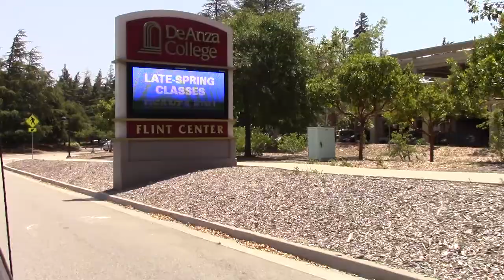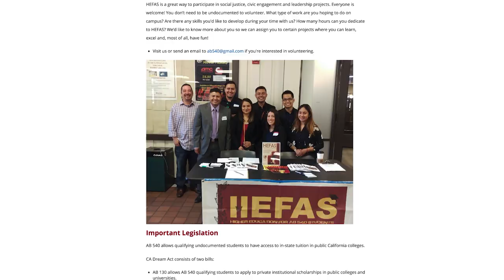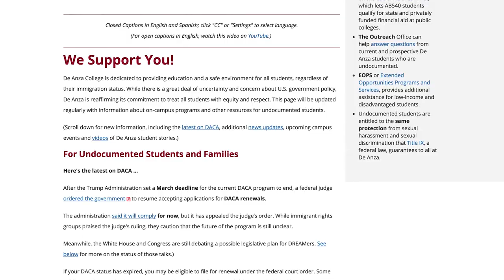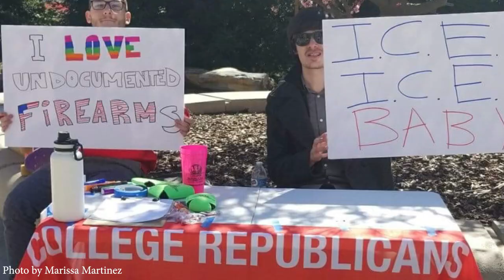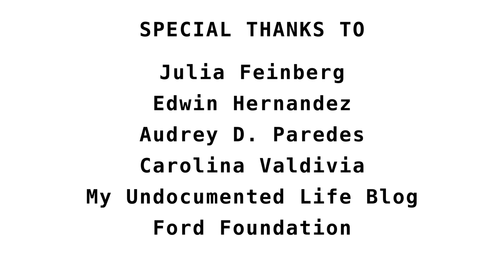College Presidents with Undocumented Students Series #1: President Brian Murphy of De Anza College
The College Presidents with Undocumented Students Series features video interviews with college presidents who have worked with their students, staff, and faculty to build effective best practices for undocumented students on their college campuses. This series aims to help build a culture across the higher education sector around the importance of creating and building best practices for undocumented students. The series is a collaboration between UndocuScholars and My Undocumented Life blog with support from the Ford Foundation. See My Undocumented Life Blog for a blog post about the video interview.

Much thanks to President Brian Murphy, Danielle Wells, HEFAS (Higher Education for AB540 Students), Isaac Lara, Angélica Esquivel, Mohammad Tavakoli, Brenda Y. Lopez, Julia Feinberg, Edwin Hernandez, Audrey D. Paredes, Carolina Valdivia, My Undocumented Life blog, and the Ford Foundation for making this film and blog post possible.

Film produced by: Rachel E. Freeman and Robert T. Teranishi
Edited by: Mohammad Tavakoli and Brenda Y. Lopez